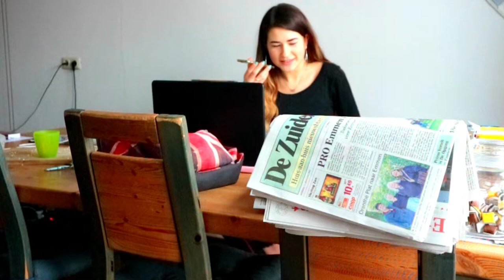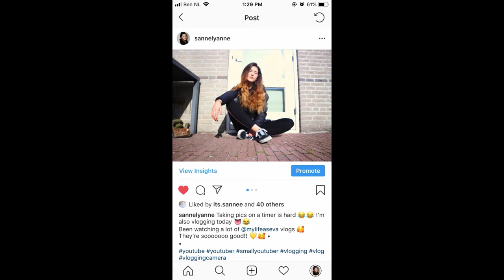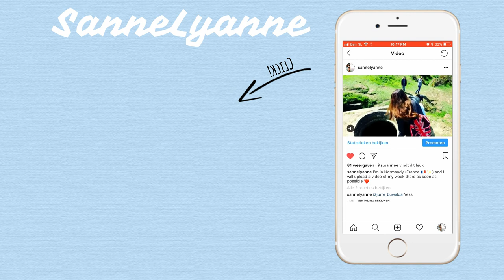I'M MOVING!! 📦🏡🇬🇧 |SanneLyanne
OMG YOU GUYS!!
I can not believe I am telling you guys this! I am soooooo excited to announce that I'm gonna be moving to ENGLAND! 🇬🇧😄😍 (in a few months)
I'm gonna be living there for 7 months and I couldn't be more excited!!!
In this video I explain everything that I was doing in the last couple months to get everything planned and ready.
So since everything is done, I decided it would be a good idea to share it with you guys and finally tell you!!
I'm gonna be making this a series maybe, like my journey towards the moving date and what I pack and I buy for my apartment and stuff.
So if you guys are as excited as I am, give this video a HUGE thumbs up!! And I hope that you will join me on my journey to and in England!!!

I N S T A G R A M: sannelyanne
S N A P C H A T: mynameis_sanne
T W I T T E R: SanneLyanne